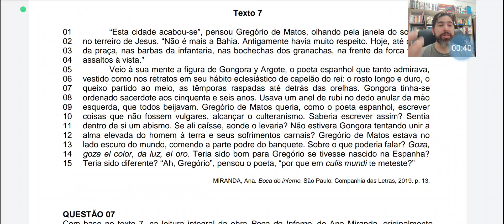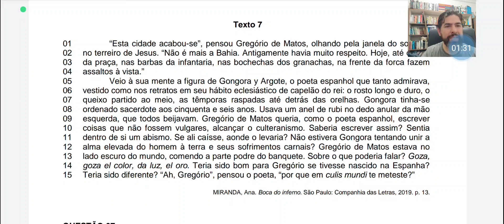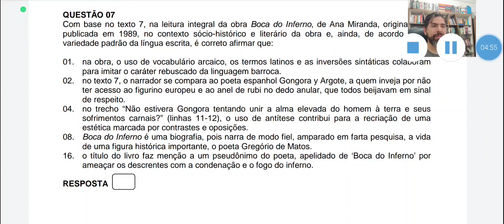Prova comentada Vestibular UFSC 2023 Língua Portuguesa e Literatura Questão 07 - Boca do Inferno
O professor Edir faz a resolução comentada da questão 07 da prova de Literatura da UFSC, sobre a obra "Boca do Inferno", de Ana Miranda.